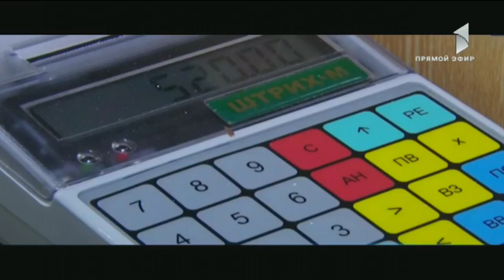ГНС: итоги и планы | Биринчи студия